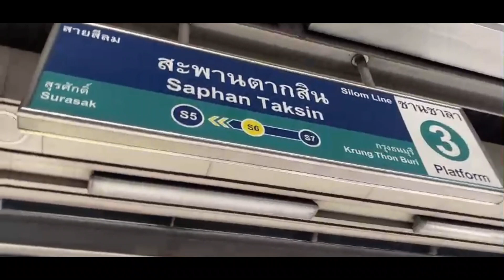THE MEMORY OF THAILAND 2023 //Thailand ngày trở lại | Du lịch 2023 4N3Đ | Khrup Thep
Chuyến đi đánh dấu trở lại Thailand của Don Nguyen